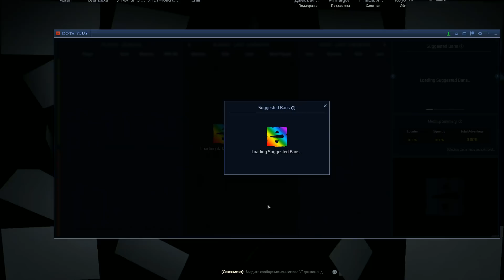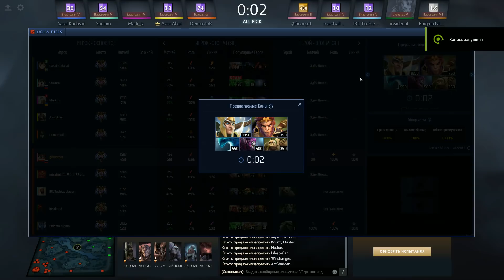Настоящий Dota Plus: Как Банить и Пикать в Dota 2?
Dota Plus в Overwolf позволяет правильно пикать и банить героев в Dota 2 - показывает мету текущего патча (7.22c), а также дает информацию о контрпиках, бустерах и многом другом в доте! Кого пикать в 7.22?